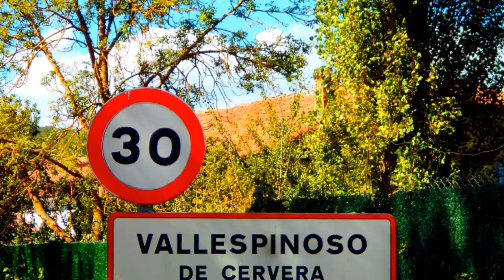Lavadero en Vallespinoso de Cervera,Palencia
Hubo un tiempo,no tan remoto,en el que las mujeres iban a hacer la colada a los ríos,a los lavaderos comunales...en invierno tenían que romper los hielos de las aguas congeladas.
Un tiempo en el que en las casas no había agua corriente,ni luz,ni lavadoras.En el que el lavado de la ropa se hacía a mano y se utilizaba un jabón que se hacía con grasa y sosa.
La ropa se enjabonaba y se golpeaba sobre la tabla,se aclaraba y se tendía sobre la hierba.
Cuanto trabajo,esfuerzo ,dolor de manos,sabañones,reuma. bravo por estas estupendas mujeres,guerreras cotidianas.